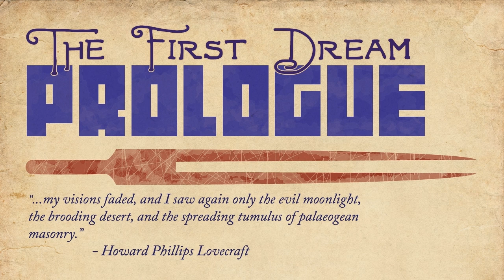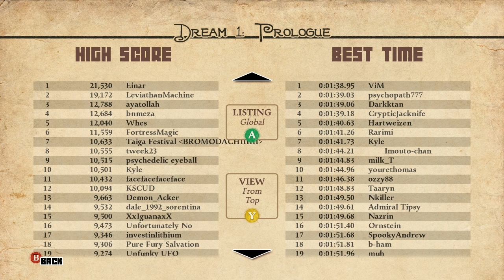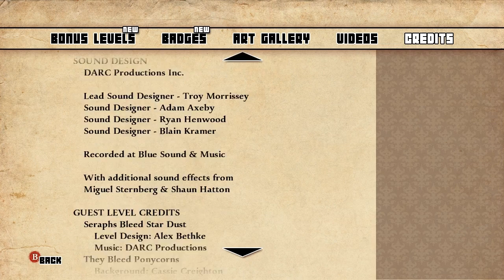They Bleed Pixels - Chapter 1 + Tutorials